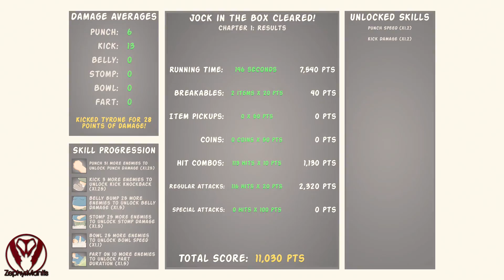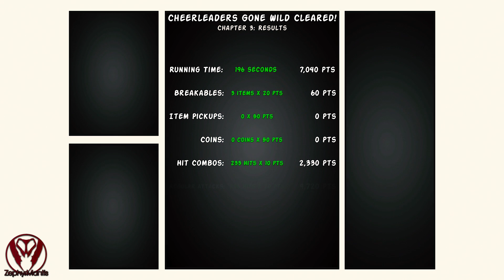Don't Pick On The Fat Kid | PC Gameplay | 1080p HD | Max Settings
You play that one fat kid in school that everyone loves to pick on. But is that really such a good idea? Now you can kick some bully ass by punching, kicking, stomping, belly bumping, bowling over enemies or farting in their faces!

"Don't Pick On The Fat Kid" is a story-based comic book style Beat-Em-Up Brawler featuring Progressive Skill Mastering, 4 Difficulty Settings, an uplifting visual experience with tons of stuff to break along the way!

"Gamer Geek" and "Goth Chick" encourage "Fat Kid" to ask "Skool Gurl" out to the prom. He builds up courage while fending off bullies only to discover he has become one himself.

FEATURES:
9 Unique Levels
8 Bosses
60+ Characters
100+ Breakable Objects
5 Original Songs
Steam Achievements
Steam Leaderboards
Comic Style Cutscenes

Minimum:

OS: Windows XP
Processor: Dual Core
Memory: 4 GB RAM
Graphics: Integrated Video card
Storage: 3500 MB available space

CPU: Intel Core i7-3770K 3.50GHz Overclocked @ 4.5GHz
GPU: Asus GeForce GTX 1070 ROG Strix OC Gaming 8GB
MB: MSI Z77A-GD65
PSU: 750W EVGA GQ Series
RAM: HyperX Savage 16 GB 1866 MHz DDR3
HDD: 2x 2 TB Seagate Barracuda ST2000DM001 (64 MB/7200 RPM SATA III)
SSD: Samsung 850 EVO 250 GB

Resolution: 1920x1080
Graphics: Max
FPS: 60